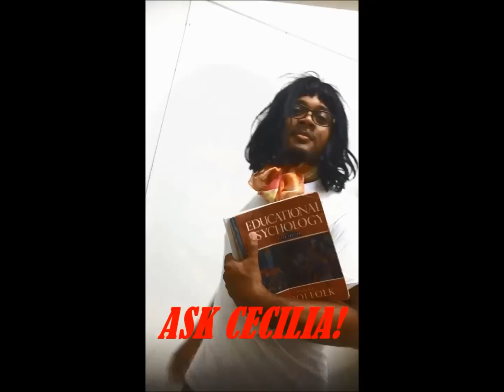Ask Cecilia Episode 1